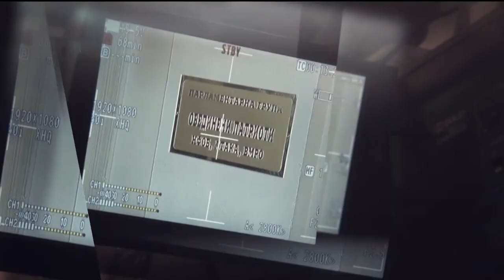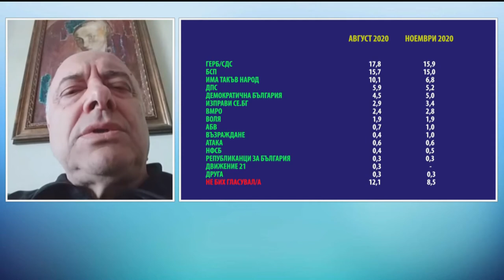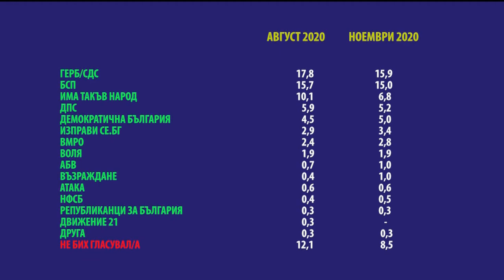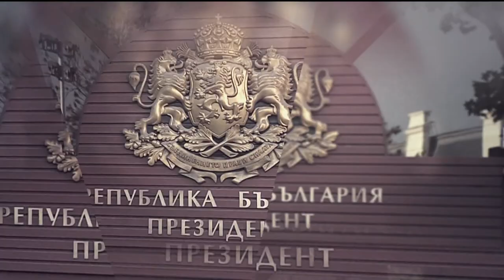„Денят на живо с Наделина Анева“ на 10.11.2020 г.: Гост е Васил Тончев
„Денят на живо с Наделина Анева“
Канал 3
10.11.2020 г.